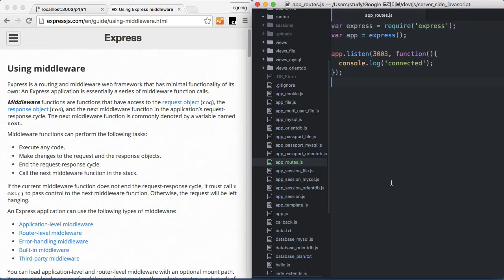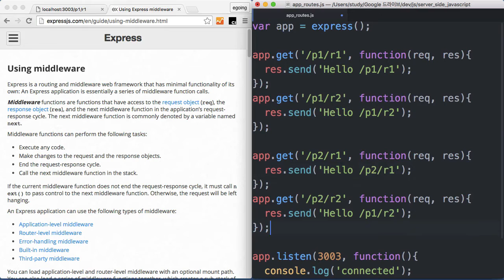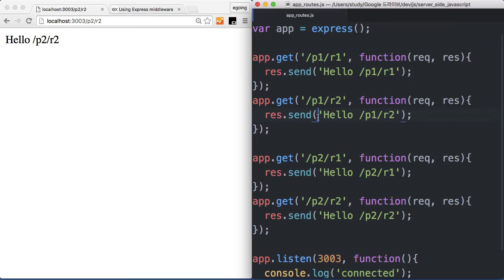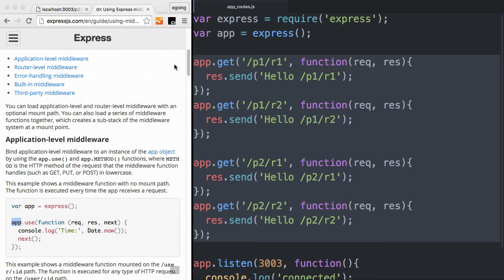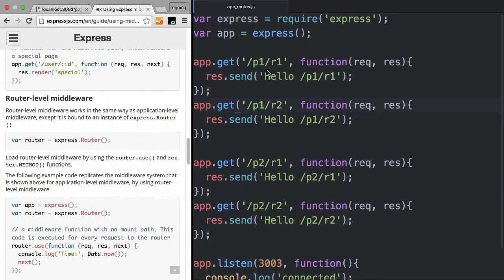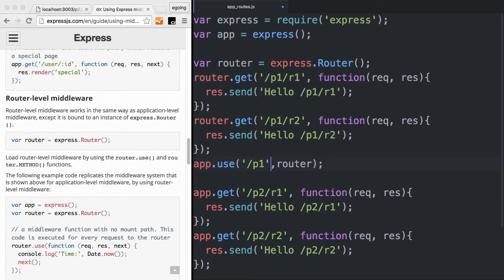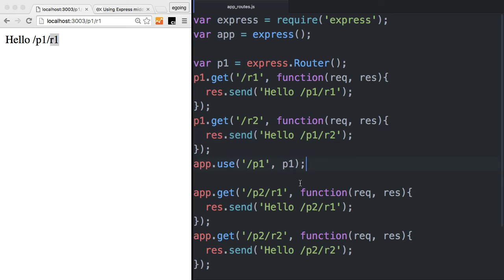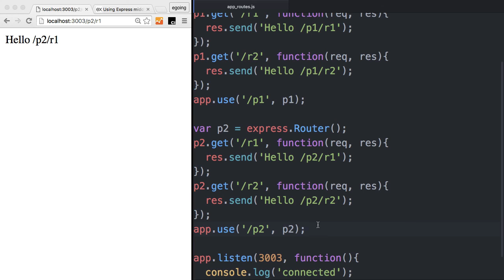Server Side JavaScript - Routes separate 1